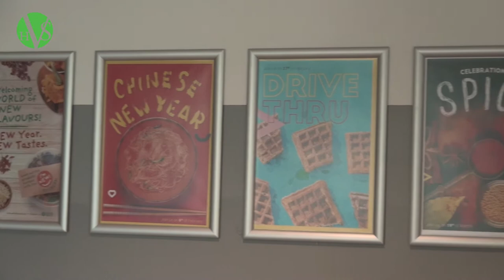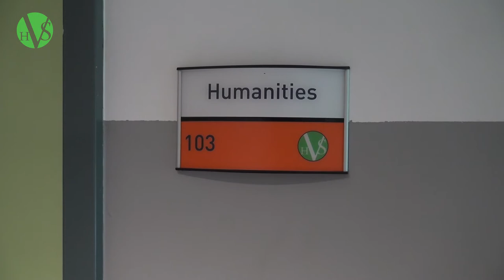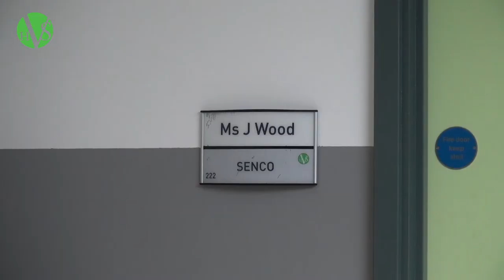HVS Year 6 Tour 2021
Welcome to Hoe Valley School to everybody starting in September! In this video, Miss Holland will show you your way around!